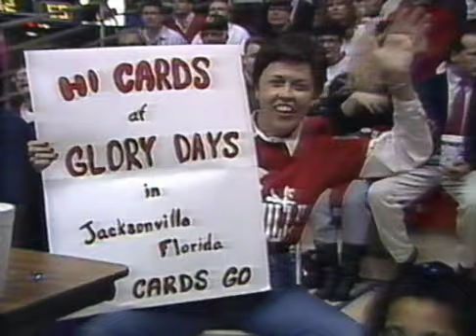1992 - Louisville at #4 Kansas - Full Game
UpFromTheAshes Signature Series

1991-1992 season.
The Cardinals head to Allen Fieldhouse to take on the 4th ranked Kansas Jayhawks. It's a tightly called game and both teams have major foul trouble to deal with.
Ultimately the Cards prevail behind Dwayne Morton's 20 point game, and the Cards snap the Jayhawks 24 game home winning streak.

Final score:
UofL 85
Kansas 75

David Sullivan and Dandy Don Russell announce the action as only they can.